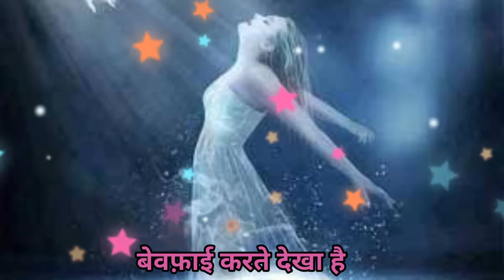हमने रूह 🧜‍♂️को जिस्म 🚶से अलग होते देखा है!! Watsapp Status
whatsapp status app download